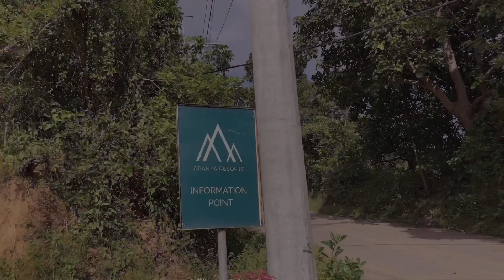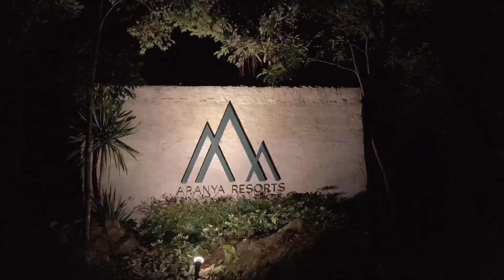l;fe lately: glamping weekend, sleeplessness, setting up my journal and planner for 2023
what's up with my l;fe lately? we went glamping with some relatives on the first day of 2023. i didn't get much sleep that night but i enjoyed the quiet alone time i unexpectedly had. there, i also started setting up my journal and planner for 2023. :)